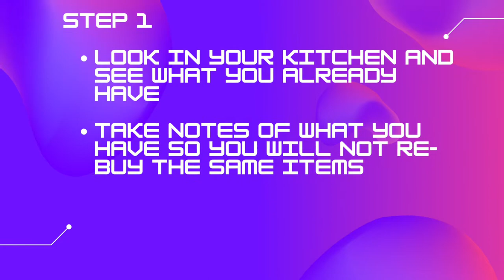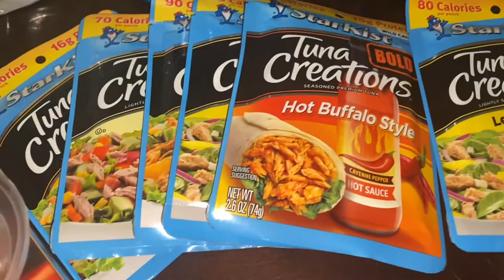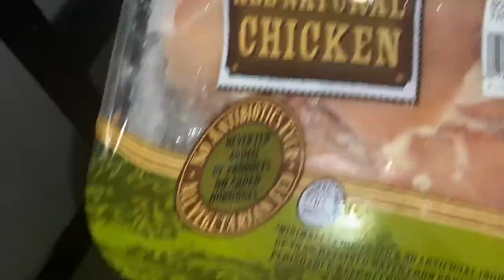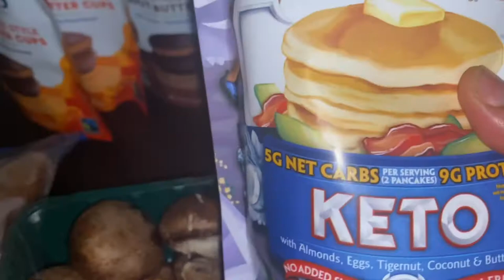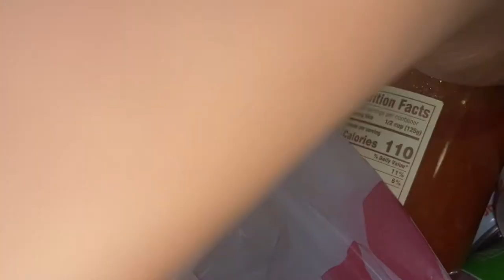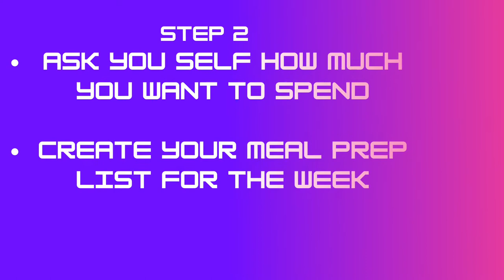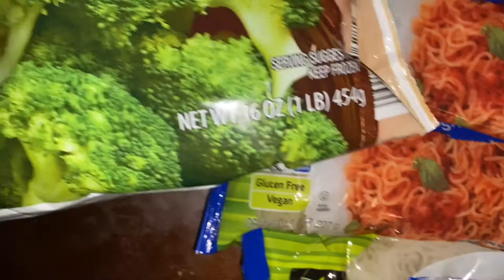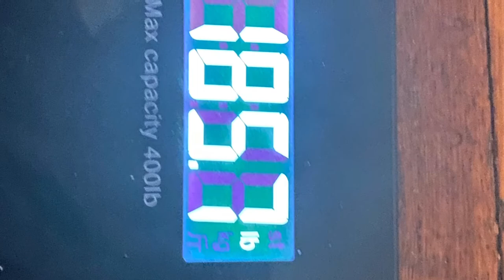keto and Family Meal Prep and MORE!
Join me every week for new meal prep ideas. Let's start January off strong!
What are your plans for getting back on track with your health goals? I would love to hear :)